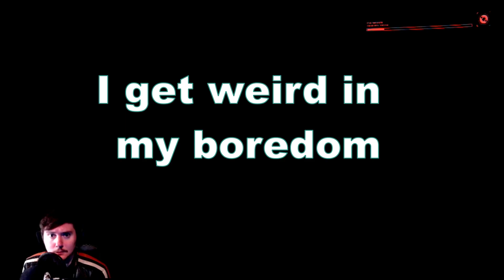Okada Better Have My Money | Cyberpunk 4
The hunt for Evelyn is on, but are we too late? Working for the voodoo boys is tough. Now it looks like I'm going to have to crash a parade?